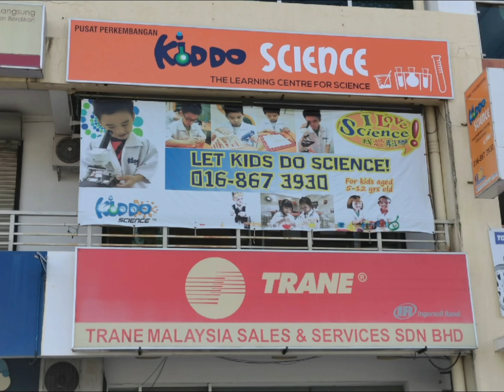SCIENCE FOR KIDS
# KIDDO SCIENCE CENTRE KOTA KINABALU

 Science is not science when it does not involve Hands-On.